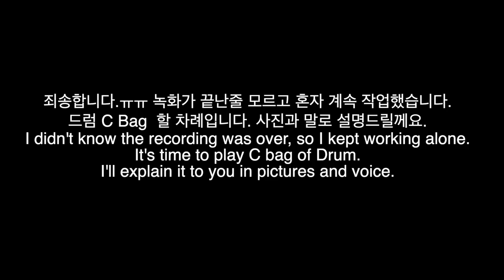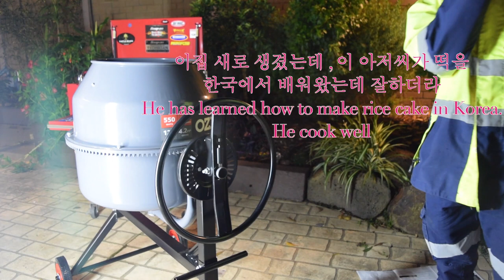(SUB)OZITO CEMENT MIXER Set-up & Test 믹서기 리뷰(review) [호주에서 리뷰 Review]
[ 호주에서 살아가는 얕고넓은 호주딜런 ]
[ Lite & Wide AUS DYLAN ]

'오지토 시멘트 믹서'를 개봉부터 사용까지 소개 해드립니다.
'OZITO Cement Mixer set-up & Test
가격 : $260 환율에따라 변동이있습니다.
구입처 : Burnnings AUS